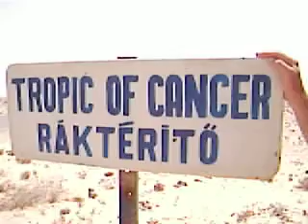WorldWalk - Rakterito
Atleptuk a Rakteritot es ezt egy magyar nyelvu tabla jelzi a sivatagban !!!